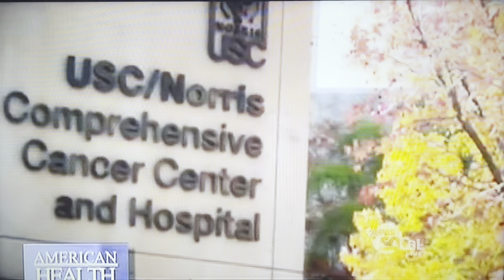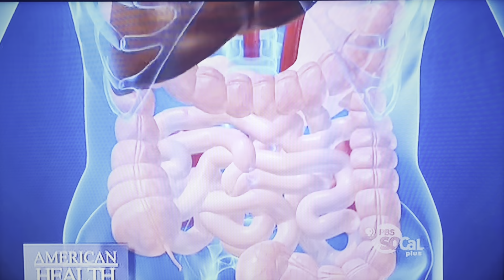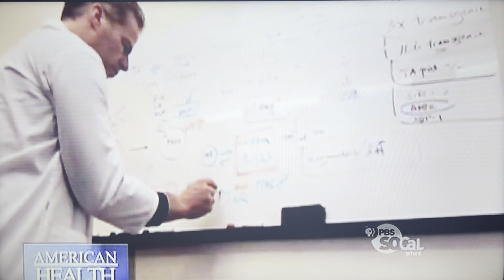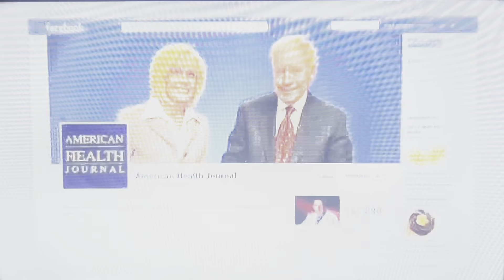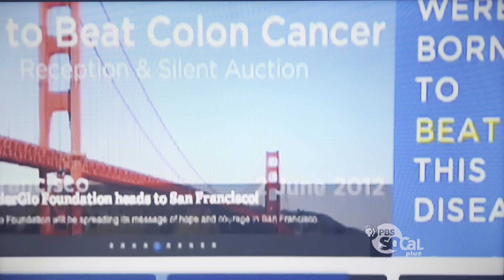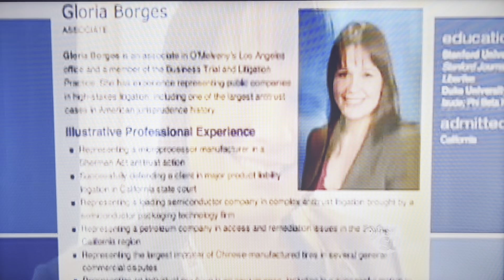Gloria Borges - WunderGlo Founder on PBS - The American Health Journal with Dr. Heinz-Josef Lenz